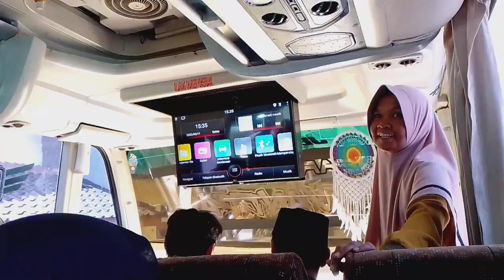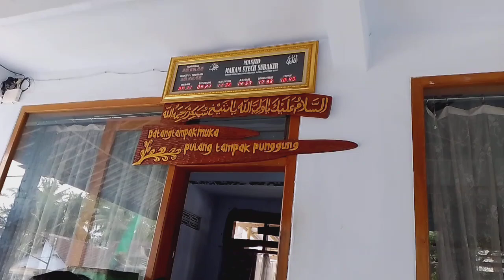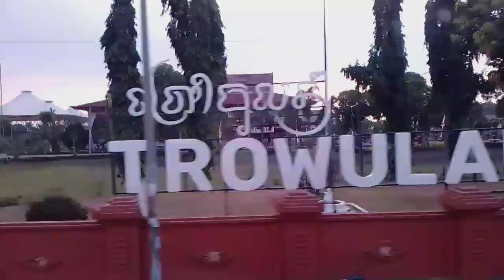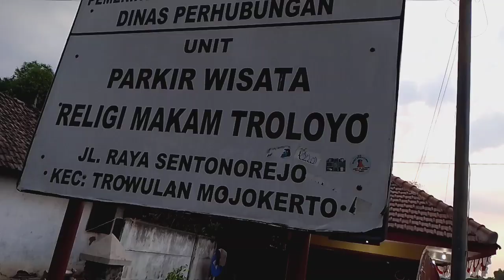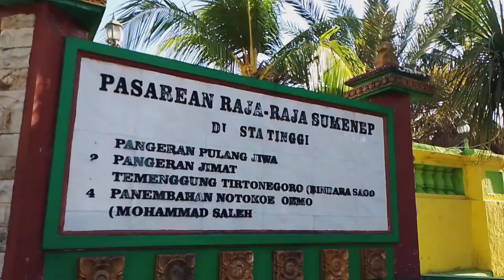KITA ZIARAHI WALI JATIM ||MAKAM WALI YANG DI BLITAR,JOMBANG DAN MADURA,JUGA SURABAYA,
Ini lah tempat dan makam yang kita ZIARAHI ,Di Blitar trus ke Madura terus ke Surabaya kita terakhir tonton video nya sampai selesai ada dua video kita part 1 dan dua ya trimamakasi

Makam syeh subskir
Makam Gus Dur
Makam syeh Sayid Sulaiman
Makam syeh Jumadil kubro

Makam sunan Ampel
Makam syeh Kholil
Makam syeh Sarifudin
Makam nyai syaripah Ambami

Wisata api alam
Makam syeh Abdurahman
Makam syeh Bendoro Saud
Makam syeh puteran
Wisata pantai Talango

Alamat :

1)Penataran nglengok

2)Tebu Ireng Jombang

3)Mojo agung Jombang
Troloyo Mojokerto

4)Surabaya

5)Bangkalan Madura

6)Bujuk suro Bangkalan Madura

7)Air mata ibu Bangkalan Madura

8)Batu ampar Sampang Madura

9)Sampang Madura

10)Keraton Asta tinggi Sumenep Madura

10)Kalo anget Sumenep Madura

11)Sumenep Madura

Ok trimamakasi yang sudah nonton semoga sehat selalu amin
Boleh lihat video sambungan nya  video di atas nya trimamakasi